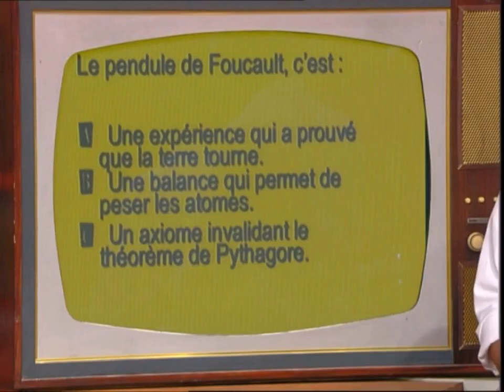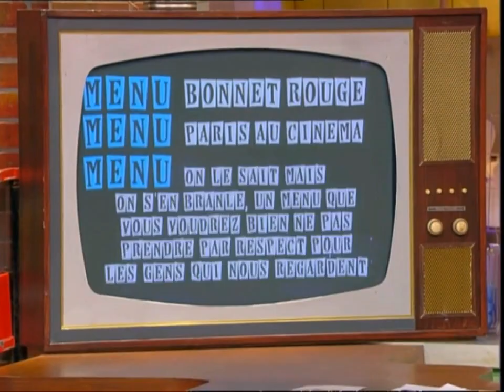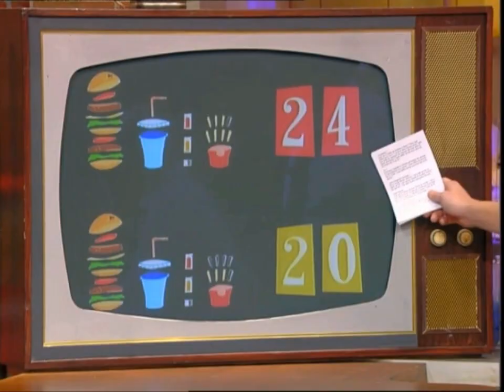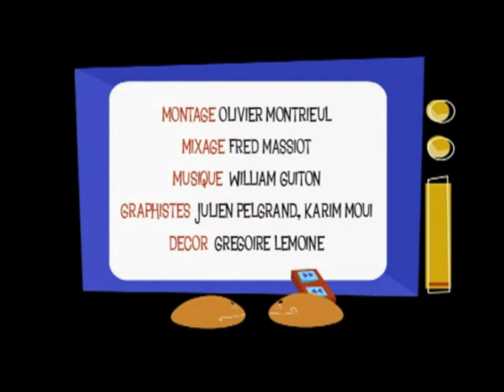Burger Quiz - Kad et Olivier avec A. Chabat, G. Elmaleh, N. Lenoir et L. Baffie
Burger Quiz - Episode 119
Présenté par Kad et Olivier
Invités :
Alain Chabat, Gad Elmaleh, Noémie Lenoir, Laurent Baffie